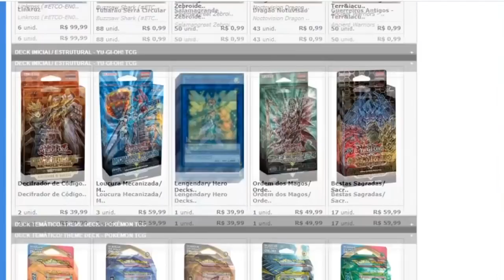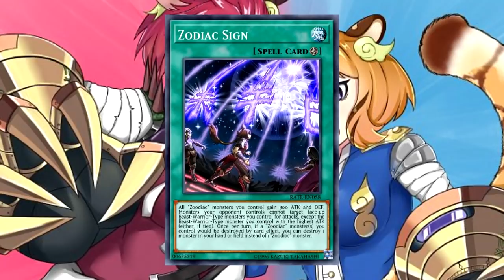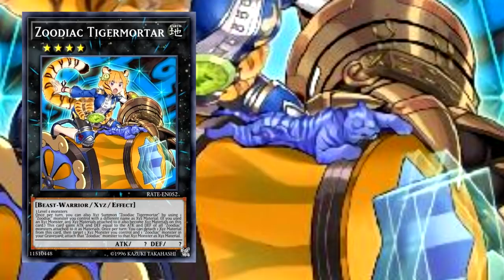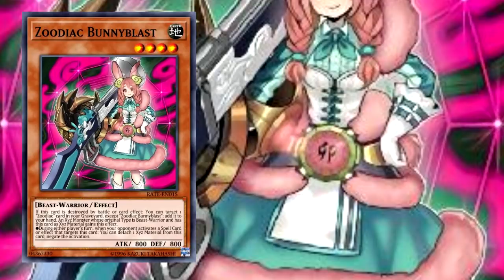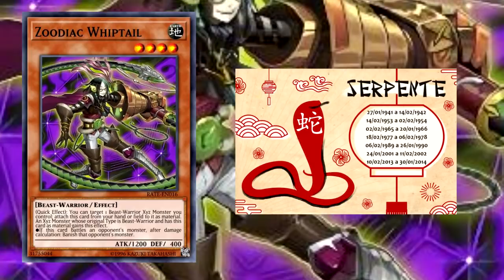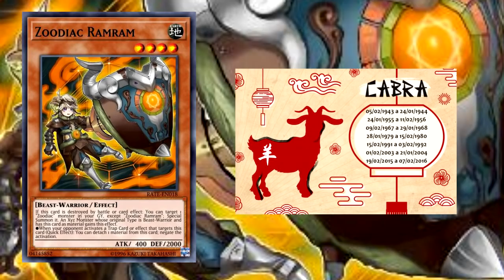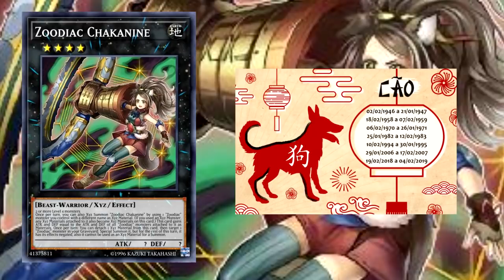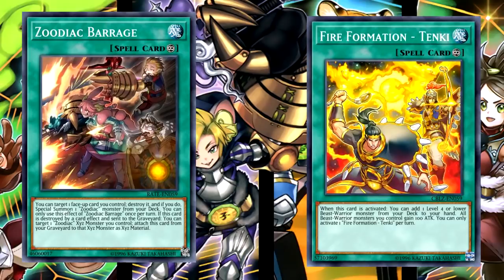TODOS OS ZOODIACOS - ZOODIAC | YU-GI-OH! ESPECIAL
Conheça todos os Zoodiac!